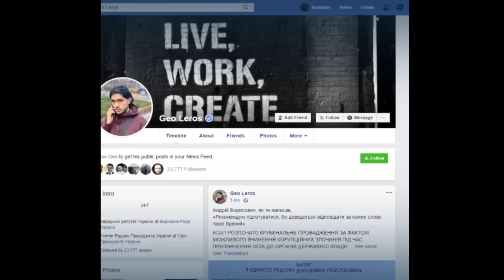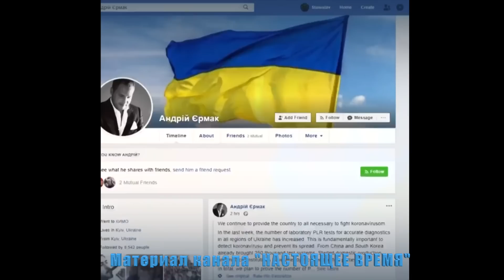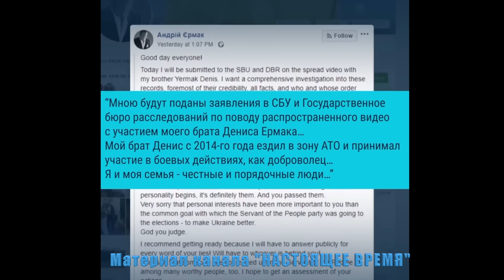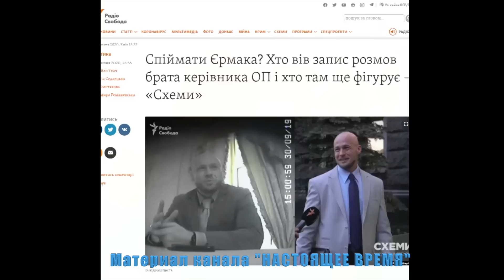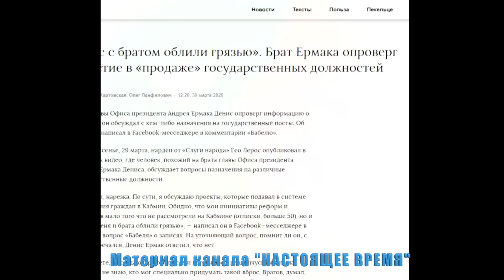⚡ЕРМАК - КРОТ РОССИИ? Операция Вагнер, продажа должностей, ОПЗЖ, Бурба, Зеленский, Украина.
⚡ЕРМАК - КРОТ РОССИИ? Операция Вагнер, продажа должностей, ОПЗЖ, Бурба, Зеленский, Украина - Денис Елисевич.
В этом видео показываю факты, которые, на мой взгляд, указывают, что глава офиса ОП, возможно, работает на ГРУ РФ.